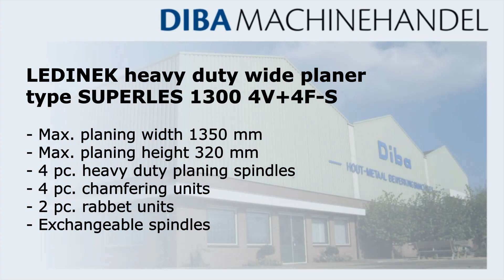Diba Machinehandel l Ledinek Superles 1300 4V+4F S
LEDINEK heavy duty wide planer
type SUPERLES 1300 4V+4F-S

- Max. planing width 1350 mm
- Max. planing height 320 mm
- 4 pc. heavy duty planing spindles
- 4 pc. chamfering units
- 2 pc. rabbet units
- Exchangeable spindles

DIBA MACHINEHANDEL BV
Rivierdijk 409
3372 BV Hardinxveld-Giessendam
The Netherlands

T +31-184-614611